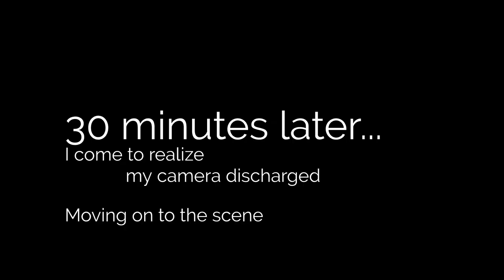I Love Alaska!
When I was a young girl, I went to Alaska with my Grandma. The mountains and wildlife are absolutely majestic. In this painting, I try to capture the beauty of some of Alaska's most magnificent creatures. I attempt to do Bob Ross style mountains and water. Join me for this 12 x 12 acrylic canvas painting. I make my own stencils using card stock and a dissecting knife.